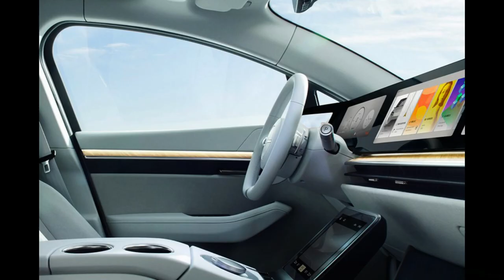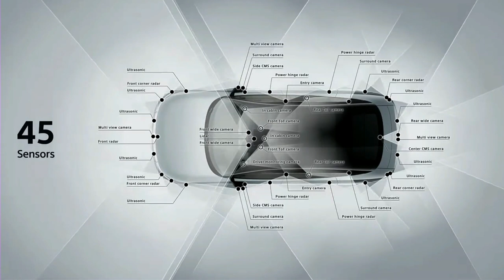Sony की car दोड़ेंगी अब 😳। Sony Concept Car Revealed 2023 | NEW CAR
Sony की car दोड़ेंगी अब 😳। Sony Concept Car Revealed 2023

hello dosto main hun  harish dahiya from kharkhoda (kkd) in haryana

This Channel is all about Reviews of car, Bikes tech, automobile tech gadgets .vlogs and much more

Purpose of this channel is just to share the relevant
information/Experience related to tech in auto sector and gadgets which can
give you a better understanding & clarity about the
product, Content shared on this channel are purely based
on the real life experiences & self analysis of product.

To:
- Anv business related query..
- Collaboration..
- Any other useful information, which you want to share.